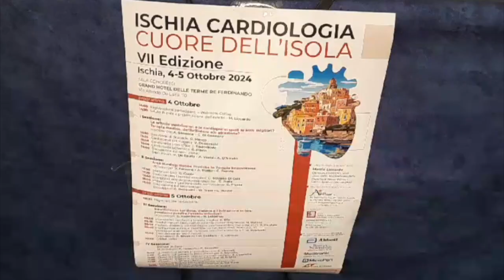ISCHIA, FOCUS SULLA CARDIOLOGIA: PARLA LICCARDO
Si è aperto oggi il settimo congresso Ischia Cardiologia cuore dell’isola, che affronterà una serie di tematiche legate e sanità e salute in chiave isolana. Abbiamo raccolto le impressioni del promotore dell’evento, il dott. Mattia Liccardo…